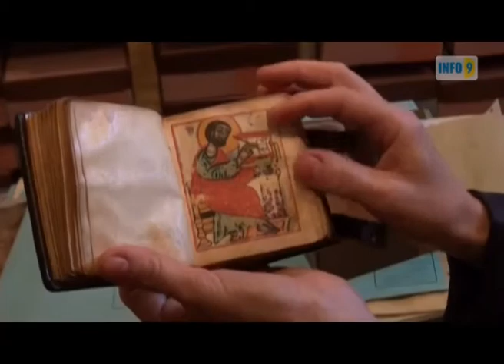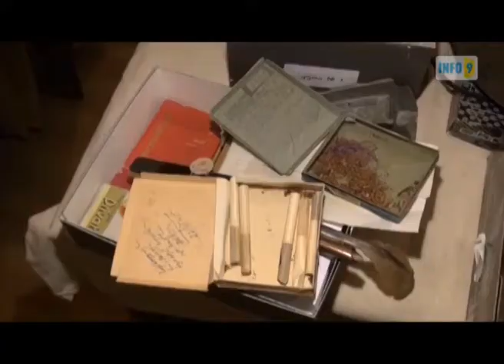უნიკალური ექსპონატები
საქართველოს გიორგი ლეონიძის სახელობის ლიტერატურის მუზეუმში ბევრი საინტერესო და უნიკალური ექსპონატი ინახება.